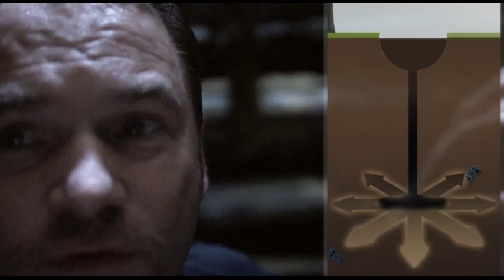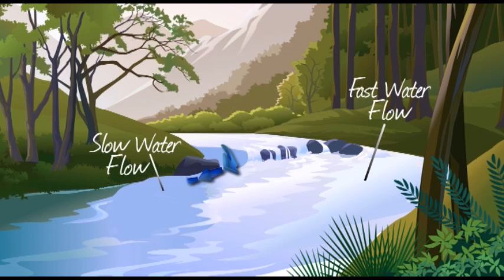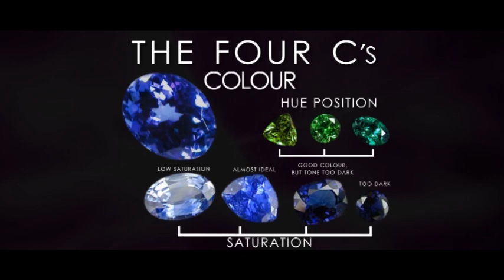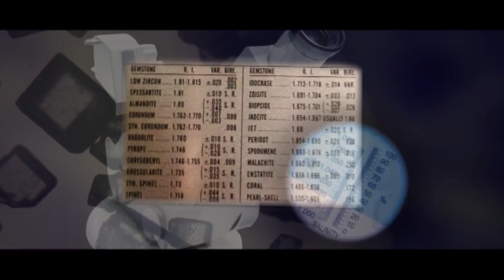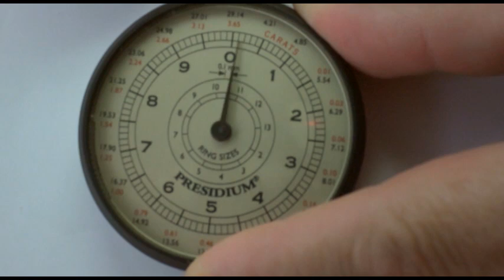Gem Adventures: Sri Lanka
Join Steve and the team on their gemstone travels in Sri Lanka.